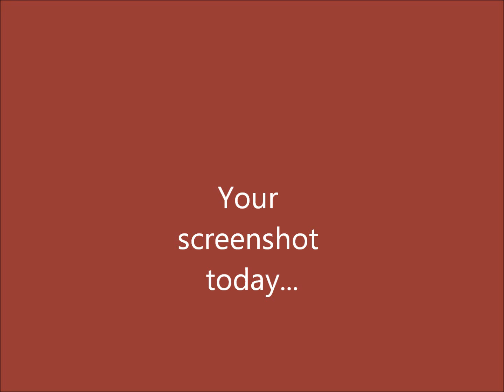The Better than You Caption Game #225: Line Dance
Crowd(singing): Pokemon no mahou, happy coming, hey!